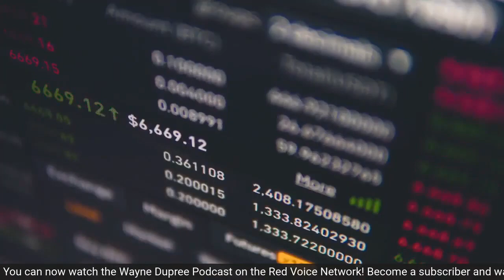President Donald J. Trump Returns To The Wayne Dupree Show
Wayne Dupree has interviewed Pres. Trump five times before visiting the White House in 2020 to speak with the Commander In Chief. The last time Trump was on the podcast, was the month before he came down the escalator. On Monday, the President returns as he finds himself as the 2024 GOP frontrunner for the Republican nomination to face the Democratic challenger.

YouTube is throttling my uploads, I started uploading this video yesterday afternoon and it is still not posted this morning!